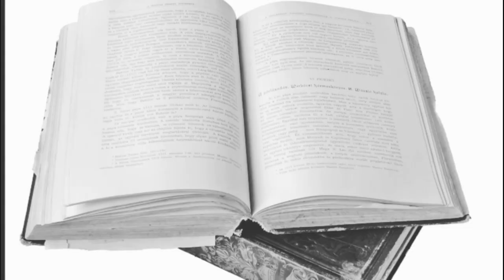10 filmes que atores brancos fizeram personagens negros, asiáticos ou indígenas.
Veja como o racismo estrutural no cinema e na televisão privilegia brancos nas escolhas dos atores.